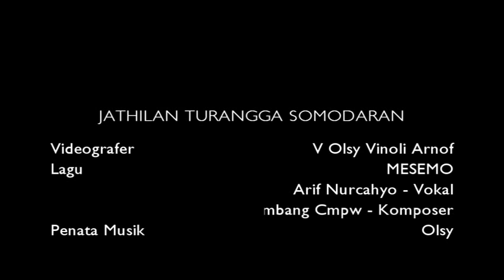Jathilan Turangga Somodaran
Sebuah pertunjukan jathilan on the spot yang tiada lawan dari Karang Taruna Somodaran